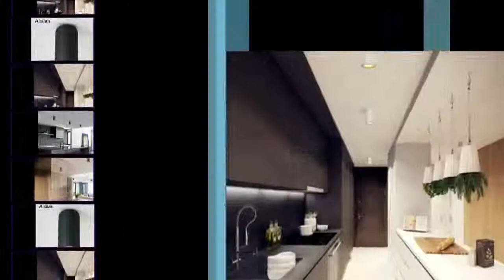Spot light for Living Room Bedroom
Today i will show you- Spot light for Living Room Bedroom

Description:
10pcs Dimmable LED Panel Light 3W 6W 9W 12W 15W 25W Recessed Ceiling LED Downlight Indoor Spot Light AC110V 220V Driver Included.